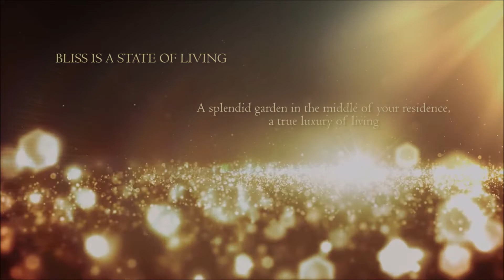Orkide The Royal Condominium 3D Animation (Version 2)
វីដេអូ 3D បង្ហាញពី គម្រោង អ័រគីដេ ដឹរ៉ូយ៉ាល់ខុនដូមីនីម